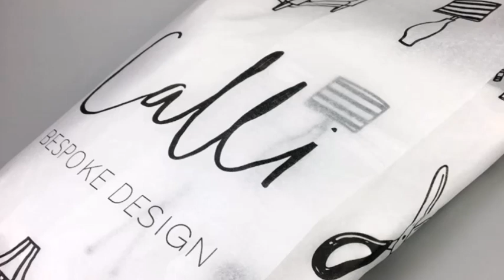Tissue Paper Printing | Visit customcardboardboxesco.com.au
A top-quality Tissue Paper  Box is available at a low price on our website. Get Customized and Printed Tissue Paper at a discount rate.